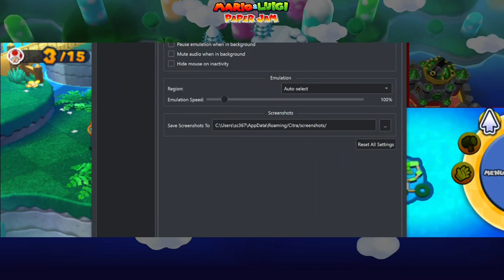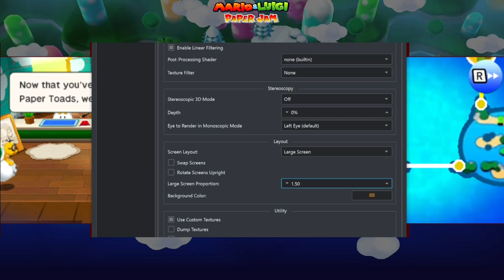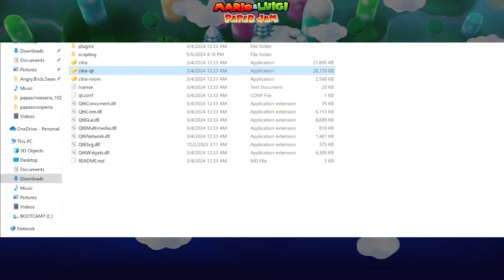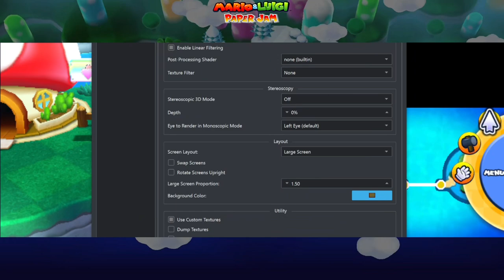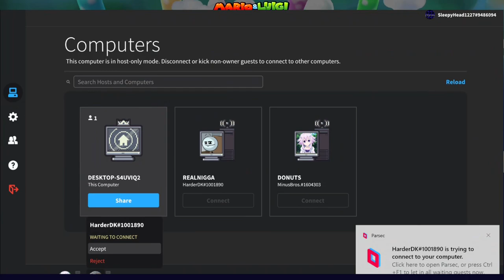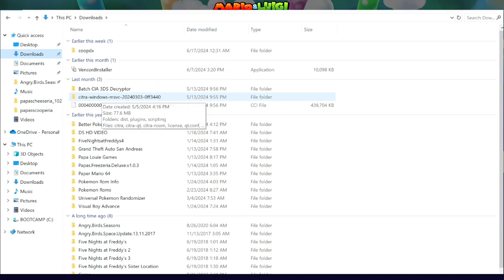Paper Petey Corruptions - Paper Jam w the Boys [5]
It's catch up time for Seb and I also teach him how to install Paper Jam mods. A texture pack I downloaded and some music mods I made that I'ma use next time we're gonna play together. It'll be great, trust me.